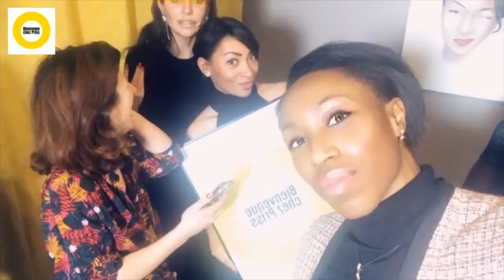CENTRAFRIQUE : QUI VEUT LA PEAU DE KARIM MECKASSOUA ?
Interview avec Priscilla WOLMER - Dans l'émission Bienvenue chez Priss.